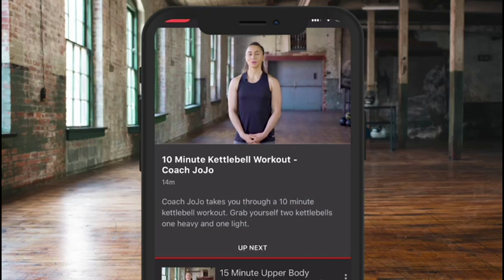HAMZAH SHEERAZ REACTS TO BEING DROPPED FOR THE FIRST TIME BEFORE STOPPING FRANCISCO TORRES IN 5